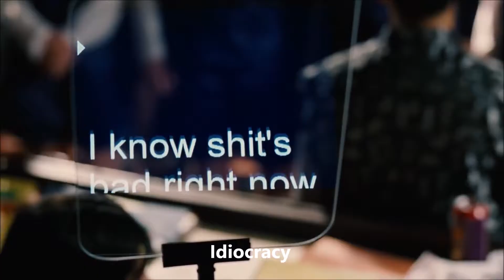Idiocracy - President Camacho